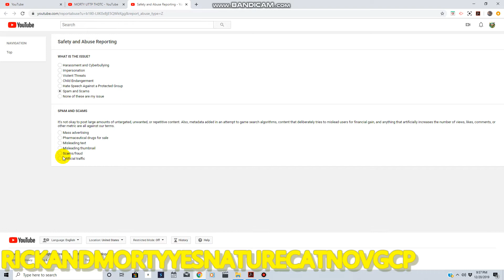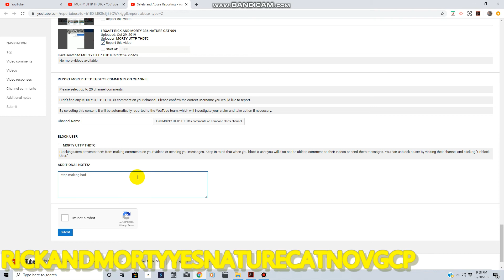i report morty uttp thdtc from my channel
it's because he makes bad videos out of me